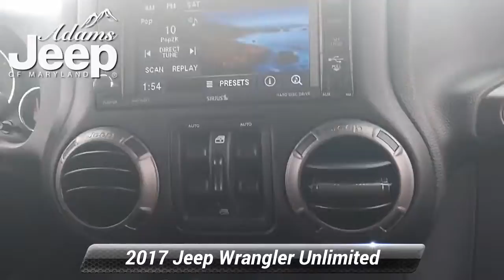Used 2017 Jeep Wrangler Unlimited Sport, Aberdeen, MD P421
Adams Jeep of Maryland

One Owner, Clean AutoCheck!, Low Miles!, Lifted Wrangler! 35 inch tires, 17 inch rims, 3 inch bds suspension lift! Must see this one in person! 2017 Jeep Wrangler Unlimited Sport. This vehicle has passed its Maryland state inspection.

[RLVID:2066:5cd2709c959f49f3:1c8eeacee9077637:1]